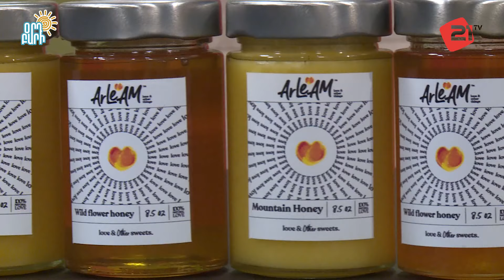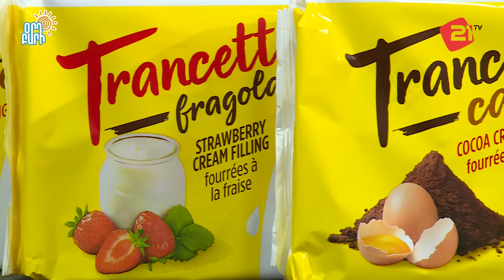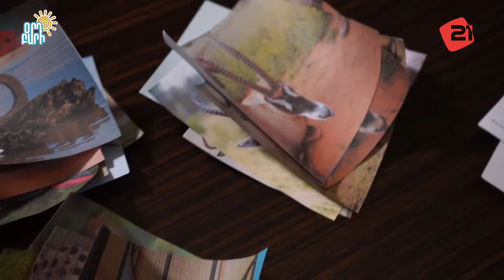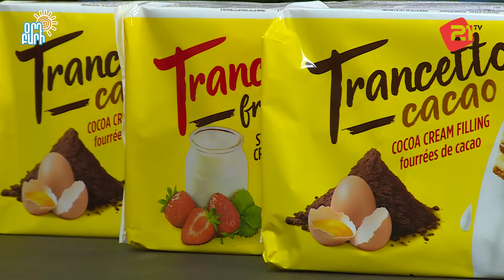Օրդ Բարի / Լ․ Նազարյան, Ար․ Հարությունյան, Սոնա Գրիգորյան, Ն․ Հովհաննիսյան / Մարիամ Դաշչյան